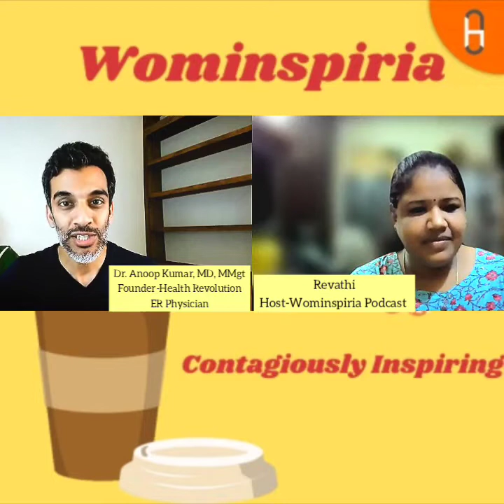Healing is Possible - Ft. Dr. Anoop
Dr. Anoop Kumar is the host of the Healing Is Possible podcast and co-founder of Health Revolution a movement that is building an ecosystem for healing based on a more complete understanding of human anatomy. He sees that the mind and the body are not two distinct ent
ities, and he weaves them together through the dogma that mind flows as body, to show how it is possible for people to heal from conditions thought to be incurable. Dr. Kumar lives in Virgina, USA and is also a board certified emergency physician and the author of Michelangelo's Medicine and Is This a Dream?'